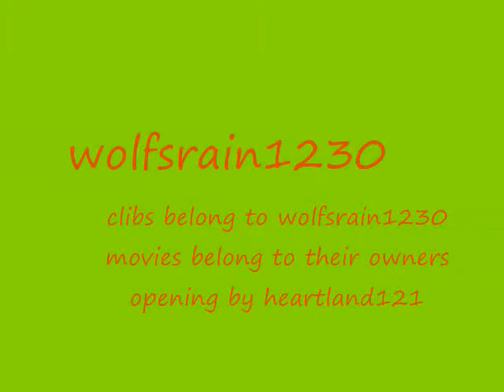Opening for wolfsrain1230